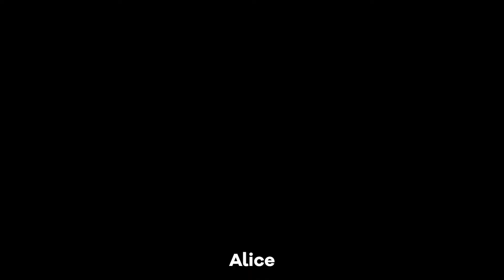Voices from BRAZIL🇧🇷 - Everything's Gonna Be Alright ( Singers from Coral Conexão Brasil )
Big thanks to our Brazilian brothers & sisters🙌🇧🇷 These voices and smiles really lifted me up, and almost made me wanna cry. We are far apart but we feel so close to each other💕 Now I guess it's time to collect more videos and make a global version of this, don't you think!?😍🌏 (Jenna)

SING IN UNITY is a global virtual choir open to everyone in the world. No audition. No entry form. No fee. You are welcome join to our next song!!!